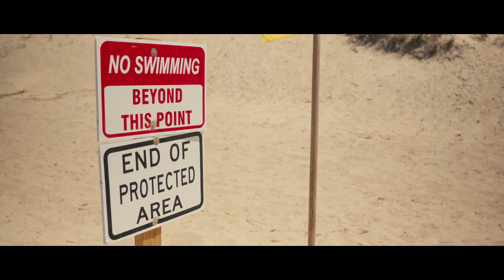S5IIX Cinematic Test Footage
Rented the S5IIX to see if I want to purchase it in the future, so here's a little montage of things I captured with it!